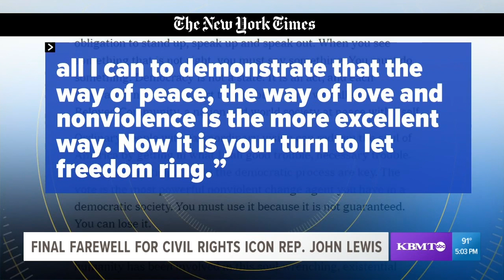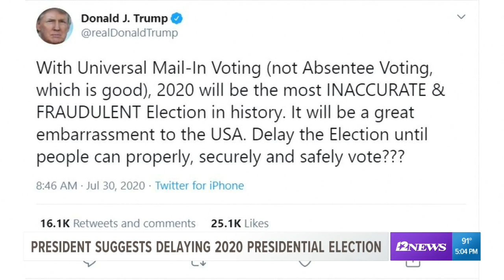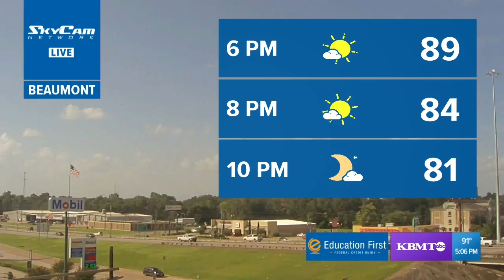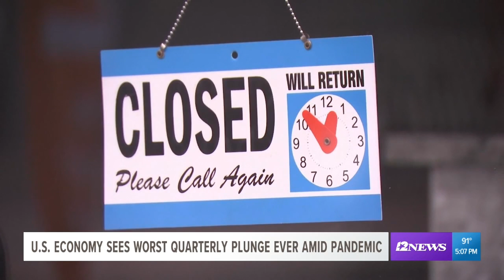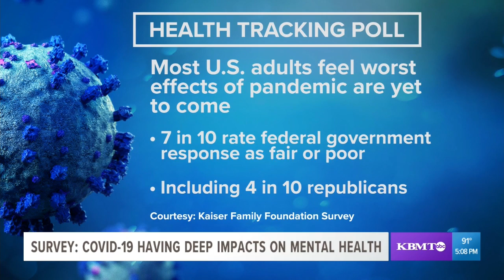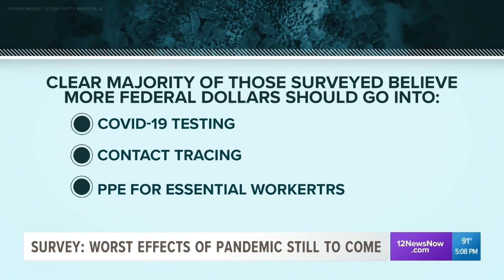5P Newscast Produced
I produced this show on July 30, 2020. The A block includes developments on a triple auto-pedestrian crash, the funeral service for John Lewis, updates on COVID-19, and coverage on Vanessa Guillen.